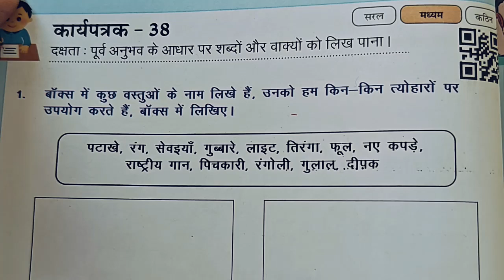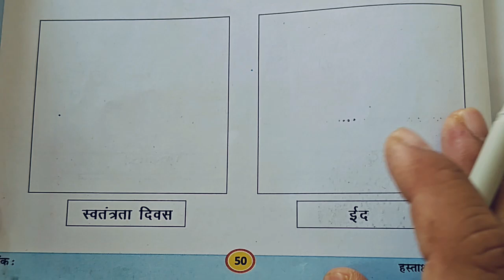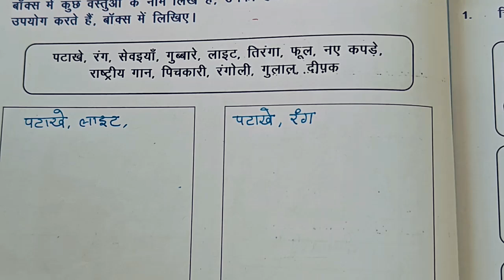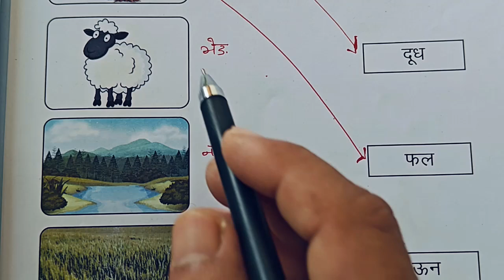कक्षा 3 हिंदी पहल कार्यपुस्तिका कार्यपत्रक 38-39||karypatrk 38 aur 39 Class 3 hindi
Pahal Hindi Workbook Worksheet 38&39 Class 3
‌कार्यपत्रक 38 or 39 हिंदी क्लास 3 पहल कार्य पुस्तिका
हिंदी कार्यपत्रक 38 or 39 कक्षा तीन
कक्षा तीन हिंदी कार्य पुस्तिका पहल कार्यपत्रक 38 और 39
कार्यपत्रक 38 & 39 कक्षा तीन कार्य पुस्तिका हिंदी आओ करें और सिखों
कक्षा तीन से पांच के बच्चों के लिए रिमेडियल वर्कबुक फॉर क्लास 3
पहल 2 ब्रिज कार्य पुस्तिका हिंदी कक्षा तीन कार्य पत्रक 38/39
कक्षा 3 हिंदी कार्यपत्रक 38 or 39
तीसरी हिंदी कार्यप्त्रक 38 और 39
कक्षा 3 हिंदी कार्यपत्रक 38+39
पहल हिंदी कार्य पुस्तिका कक्षा 3 कार्य पत्रक 38 व 39
कक्षा तीन हिंदी वर्कबुक कार्य पत्रक 38-39
3rd standard hindi worksheet 38 and 39
Class 3 Pahal hindi Workbook|| hindi Worksheet 38 and 39
Hindi Worksheet 38+39 for Grade 3
Grade 3 Prayas hindi Workbook | Worksheet 38 or 39
Bridge Remediation Workbook Class 3
# prayas workbook
Class 3 baseline assessment
Pahal hindi baseline
learn hindi
Pahal workbook hindi grade 3
Pahal bridge workbook hindi class 3 english medium